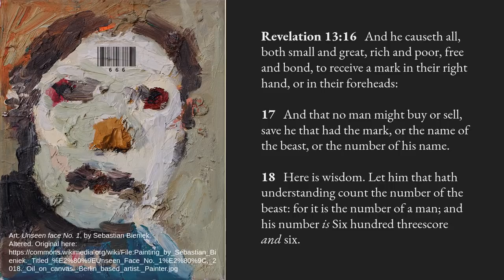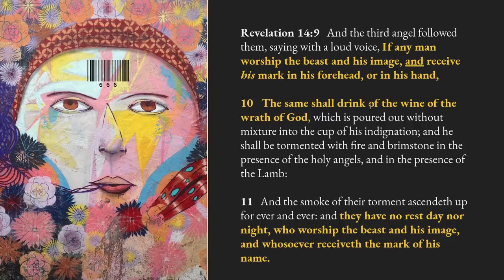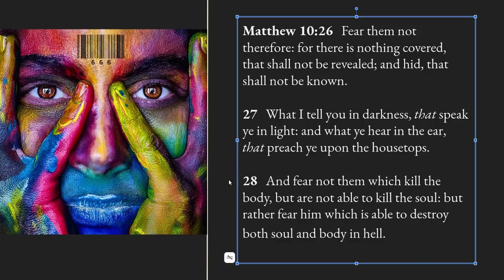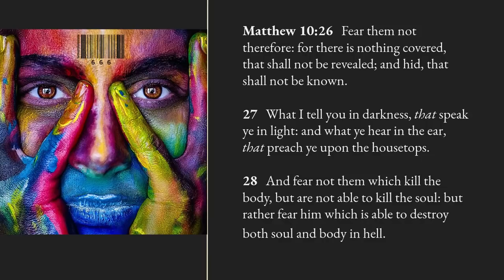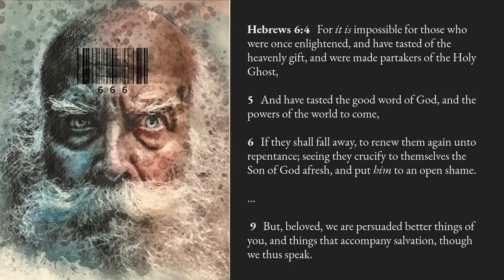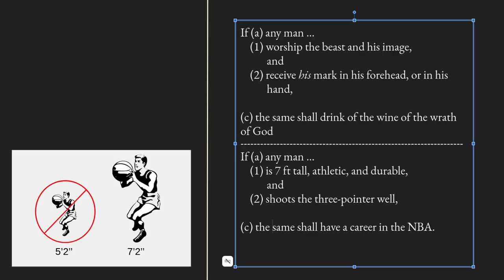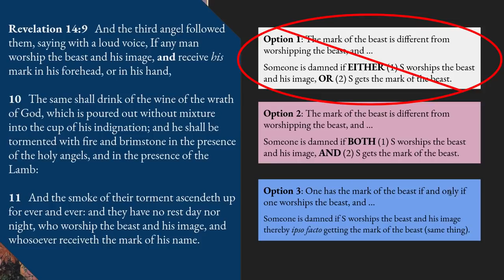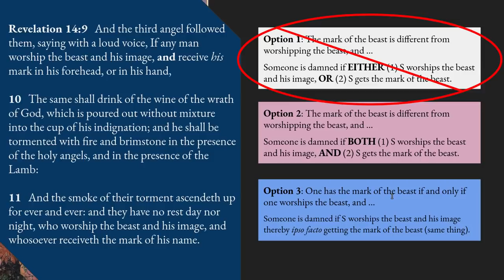Mark of the Beast Explained (Part 1): Can I be saved after having the mark of the beast?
0:00 Introducing the new series
5:57 The Question: Can they be saved?
6:22 Revelation 13
9:18 Revelation 14
17:16 Fear only God
23:26 Unpardonable sin
29:30 The logic of the conditional